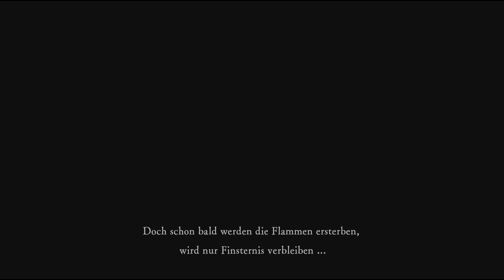Dark Souls Easy Platin Guide 01: Schnelles OP Stärke Build für den Run!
Moin Leute, Ihr wolltet schon immer die Platin in Dark Souls haben? Denkt euch aber, viel zu schwer, viel zu aufwendig etc. ! Dann ist diese Video Reihe das richtige für euch. Ich erkläre hier Schritt für Schritt, ohne Umwege wie ihr super OP an die Platin kommt! Abo nicht vergessen um nichts zu verpassen:
00:01:05 Dieb als Klasse wählen
00:08:09 Boss Asyldämon
00:18:46 Pfeile kaufen
00:18:50 Seelen Glitch
00:19:40 Menschlichkeit möglichst hoch halten
00:26:09 Schwarzritter Schwert (Spielstand vorher in die Cloud oder USB Stick laden)
00:29:18 Stats für Schwarzritterschwert skillen
00:33:30 Havels Ring
00:35:04 Finsterwurz Garten alle Moosklumpen farmen
00:43:05 Eid: Der Weiße Pfad
00:47:28 Zurück ins Untoten Asyl
00:48:20 Bei Snuggly Moosklumpen gegen Funkeltitanit tauschen
00:50:12 Schwarzritterschwert auf +3
00:53:34 Kristallechse für Funkeltitanit
00:53:56 Boss Taurusdämon
00:58:24 Anwesen Schlüssel kaufen